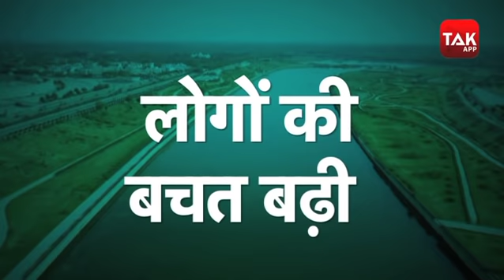Lockdown से वो हुआ जिसे देखकर रह जाएंगे हैरान, वैसे कभी न होता संभव!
लॉकडाउन की वजह से एक तरफ जहां लोग घरों में कैद रहने को मजबूर हो गए हैं तो वहीं दूसरी तरफ इसके कई बड़े फायदे भी देखने को मिल रहे हैं... ऐसे फायदे जो शायद वैसे कभी संभव भी न होते... इन्हीं बड़े फायदों की लिस्ट हम आपके लिए  लेकर आए हैं...
1 साफ हुई हवा
लॉकडाउन की वजह से गाड़ियों की आवाजाही बहुत हो गई है, कारखाने बंद हैं, इस तरह की गतिविधियों में लगाम लगने से शहरों की हवा साफ होने लगी है... ये तस्वीर देखिए पंजाब के जालंधर से हिमाचल प्रदेश के धौलाधार की पहाड़ियां नजर आने लगी  हैं... पहले यहां धुंधला नजारा दिखता था... ऐसे ही शहरों की ये तस्वीरें देखिए...
2 साफ हुआ जल
गंगा और यमुना नदी को साफ करने के लिए न जाने कितनी योजनाएं बनीं लेकिन वो नहीं हो पाया जो लॉकडाउन की वजह से संभव हो पाया है...
3 साफ हुई धरती
जहां-तहां दिखने वाला कूड़ा-कचरा अब बहुत कम हो गया है... पर्यटन स्थलों की तस्वीर भी बदलने लगी है...
4 भर गया ओजोन का सुराख
लॉकडाउन का असर ग्लोबल वॉर्मिंग पर देखने को मिल रहा है...अप्रैल के शुरुआत में वैज्ञानिकों को उत्तरी ध्रुव यानी नॉर्थ पोल के ऊपर ओजोन लेयर में एक 10 लाख वर्ग किमी का छेद दिखा था... NASA के मुताबिक अब ये छेद भरने लगा है... ओजोन की  परत हमें सूरज की खतरनाक यूवी किरणों से बचाती है...
5 धरती का कंपन
यातायत, मशीन, ध्वनि प्रदूषण और मानवीय गतिविधियों से होने वाला धरती का कंपन 30 से 50% तक कम हुआ है... इससे धरती पर होने वाले उथल-पुथलों से राहत मिलेगी...
6
साफ हवा से अच्छी सेहत
हवा साफ होने का असर लोगों की सेहत पर पड़ेगा... जिससे फेफड़े और सांस संबंधी बीमारियों समेत कई तरह से राहत मिलेगी...
7
खाना-पान अच्छा हुआ
लॉकडाउन में ज्यादातर लोग घर पर बना खाना खा रहे हैं... खानपान अच्छा होने से सेहत अच्छी रहेगी...
8
साफ-सफाई की आदत
वायरस के खतरे से लोगों की साफ-सफाई की आदत में बदलाव आया है... लोग सतर्कता बरत रहे हैं... लॉकडाउन की वजह से घर की सफाई के ज्यादा वक्त मिल पा रहा है...
9
मास्क पहनने की आदत
लोग मास्क पहनने की आदत में खुद को ढालने लगे हैं... लॉकडाउन में समय मिलने की वजह से घर पर भी मास्क बनाए जा रहे हैं... इससे भविष्य में भी इंफेक्शन और बीमारियों से बचा जा सकेगा...
10
सड़क हादसे न के बराबर
सड़कों पर गाड़ियों की आवाजाही कम होने से हादसों की खबरें भी न के बराबर आ रही हैं... परिवहन मंत्रालय के आंकड़ों के मुताबिक भारत में हर रोज 13,00 से ज्यादा हादसे होते थे जिसमें औसतन 400 से ज्यादा लोग जान गंवाते थे...
11
अपराध की घटनाएं कम
लॉकडाउन की वजह से अपराध चोरी-डकैती की घटनाएं भी बहुत कम सुनने को मिल रही हैं...
12
परिवार को मिला समय
लॉकडाउन के चलते लोगों को अपने परिजनों के साथ ज्यादा वक्त बिताने का मौका मिल पा रहा है... भागदौड़ भरी जिंदगी से इंसान को रिलैक्स होने का समय मिला है... हां, जिनके परिजन दूसरे राज्यों में फंसे हैं उनके लिए परेशानी जरूर है...
13
लोगों की बचत बढ़ी
लॉकडाउन में सीमित खरीदारी और कम संसाधनों के इस्तेमाल की वजह से लोगों की बचत में भी इजाफा हो रहा है...
14
आत्मनिर्भरता बढ़ी
लोग सीमित संसाधनों में जीना सीख रहे हैं और भविष्य के लिए आत्मनिर्भर होने पर जोर दे रहे हैं ताकि अपने ही पास उत्पादन हो सके... पूर्ति हो सके...
15
जानवरों को राहत
लॉकडाउन से जानवरों ने बड़ी राहत की सांस ली है... इंसान के दखल से परेशान जानवर बेखौफ घूम रहे हैं... वातावरण साफ होने से पक्षियों का कलरव पहले के मुकाबले ज्यादा सुनाई देने लगा है...